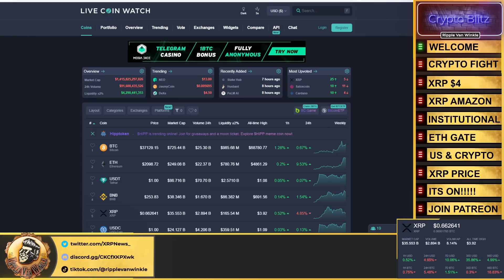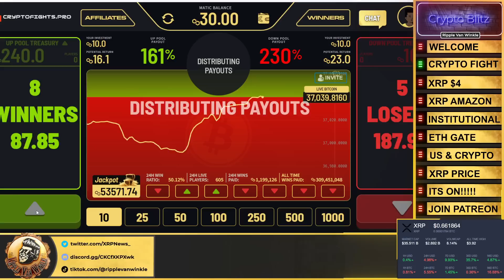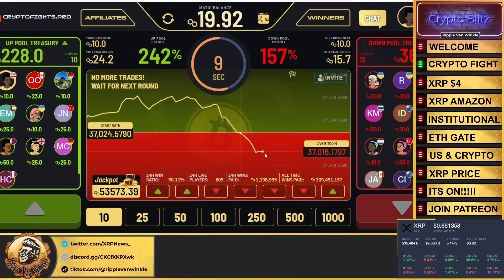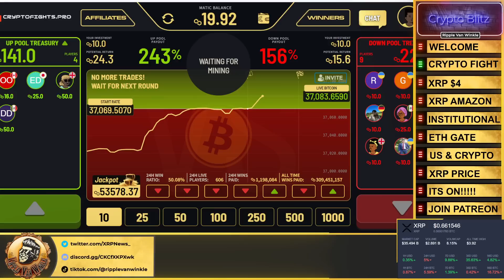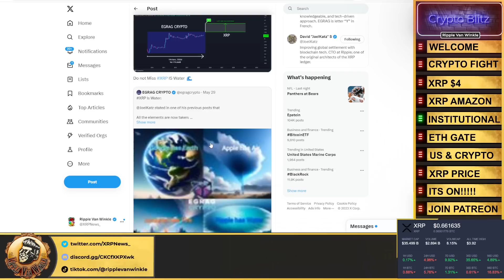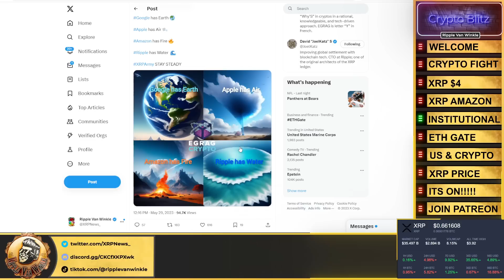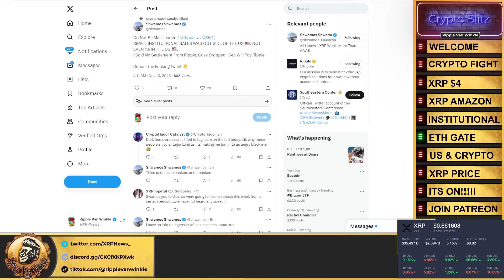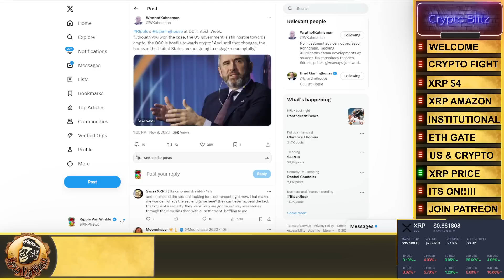Ripple XRP News -GET READY FOR A $4 XRP! MASSIVE STATEMENT FROM BRAD GARLINGHOUSE AT DC FINTECH WEEK